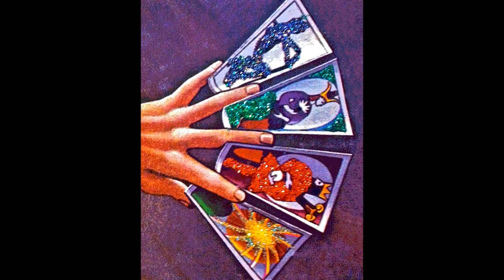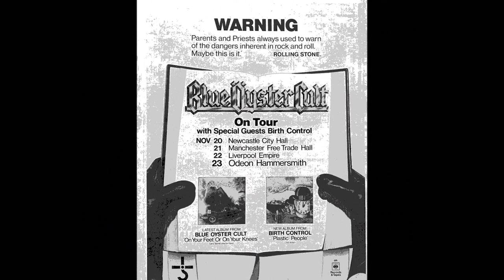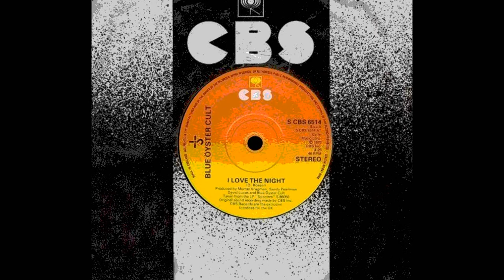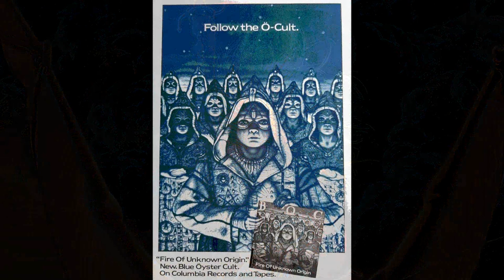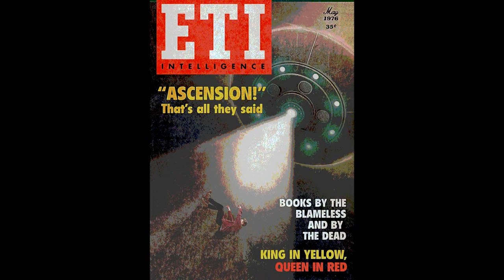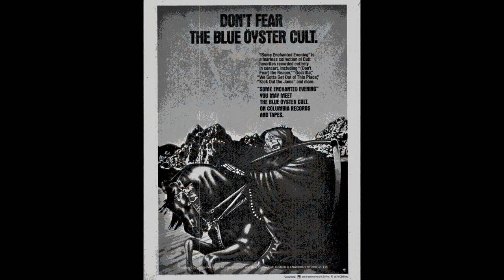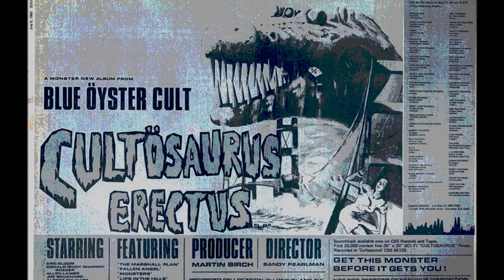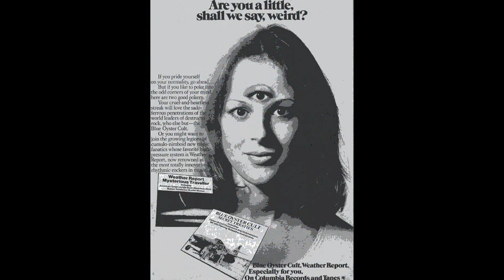Blue Oyster Cult - Demos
00:00  1. Don't Fear The Reaper
06:21  2. Godzilla
10:32  3. I Love The Night
16:58  4. No Traffic (E.T.I.)
21:19  5. Burnin' For You
26:40  6. Don't Fear The Reaper